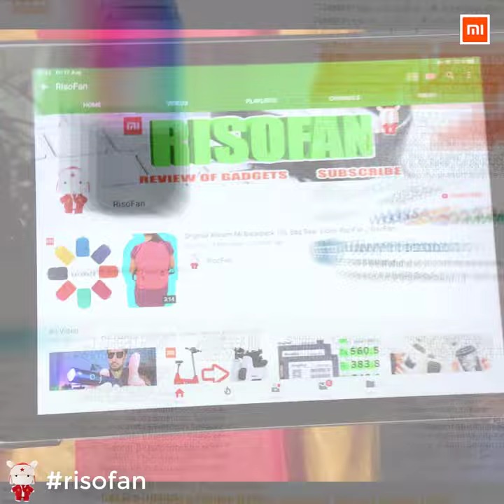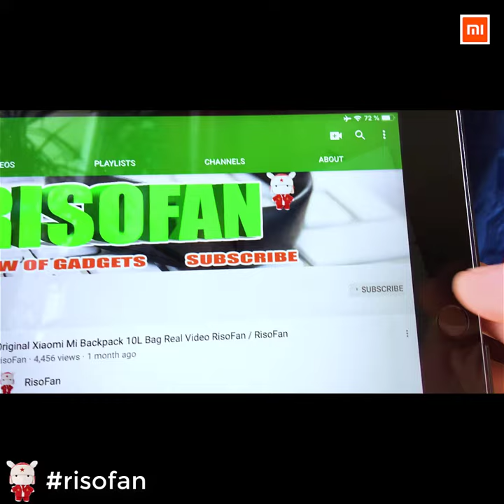🔊 Xiaomi Mijia V03 Bluetooth Speaker ✅ You Can Buy in Online Store (RisoFan💻)